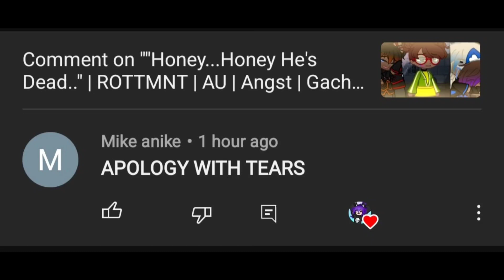Apology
I lied lmao. not sorry. FOR THE ANGSTT